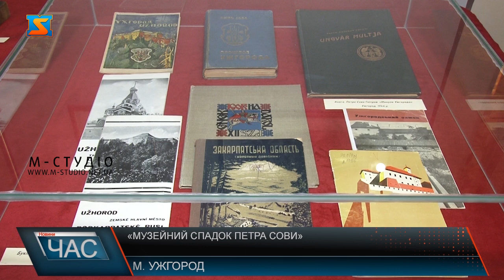«Музейний спадок Петра Сови»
«Музейний спадок Петра Сови» - нова експозиція в Ужгородському замку. Виставку у Закарпатському музеї імені Тиводара Легоцького відкрили урочисто і приурочили  130 річчю з дня народження відомого краєзнавця та другого за переліком директора музею.  Долучилися до урочистостей рідні та близькі Петра Сови. Частину особистих документів та предметів із сімейного архіву для тимчасового експонування передала музею його внучка - Ольга Величканич. Каже пані Ольга, дідусь помер, коли було 11 років, проте його потужна енергетика передалася саме їй. А ще запам’ятала, як захоплювалася археологічними знахідками, розглядала їх у замку годинами.  Виставка створена на основі унікальних експонатів із фондових зібрань музею.  Автор - Михайло Джахман- особисто презентував їх та розказав про велику дослідницьку роботу, що передувала експозиції.  Тут також представлені експонати оригінальних документів з сімейного архіву Петра Сови: про навчання, полон, як потрапив до Ужгорода, був викладачем природознавства у гімназії, як став директором музею.  Петро Сова залишив вагомий спадок. Крім музейної справи, це і внесок у історичну, археологічну, природничу та літературну науку України. Зокрема, це путівник по місту, історична праця «Минуле Ужгорода». Загалом  вийшло під його авторством майже два десятка різних видань та понад 260 статей.  Петро Сова пішов з життя 10 червня 1984 р., похований на цвинтарі в Ужгороді. У 2011 році його посмертно визнано почесним громадянином міста.